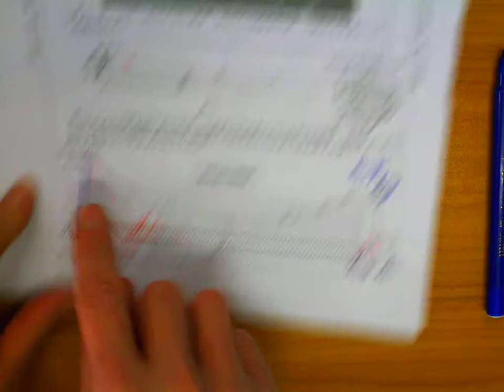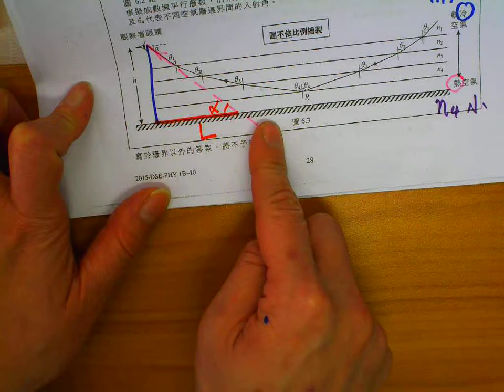2015 DSE 1B 6a CYT